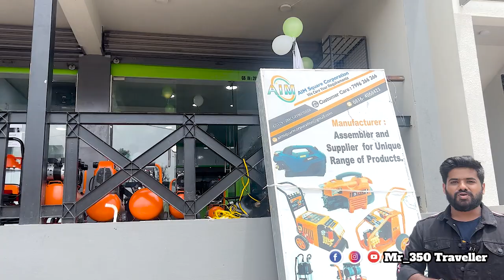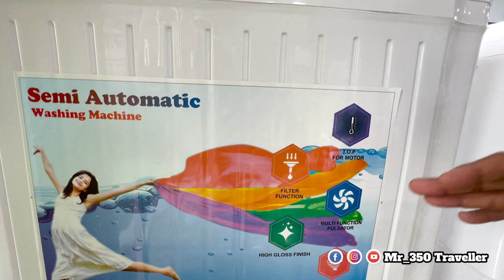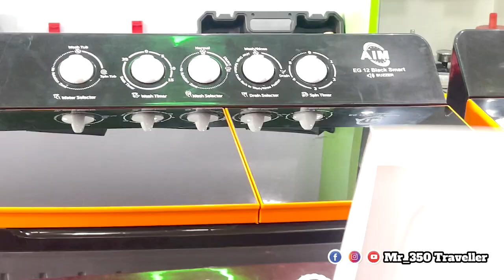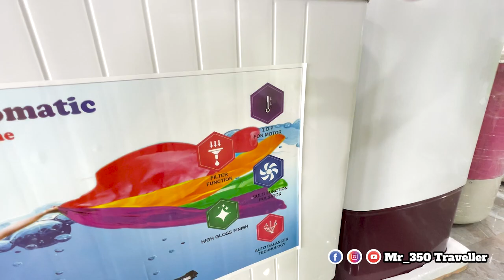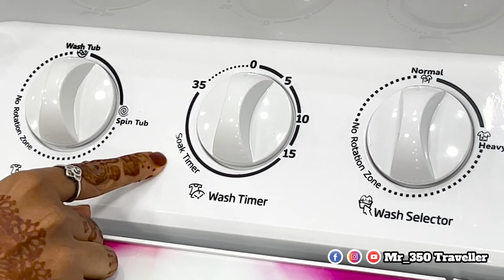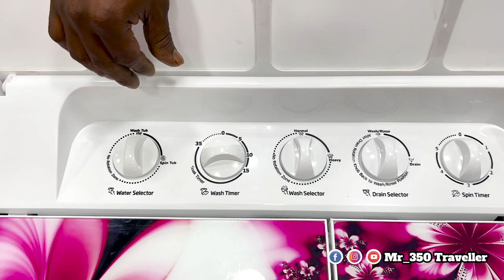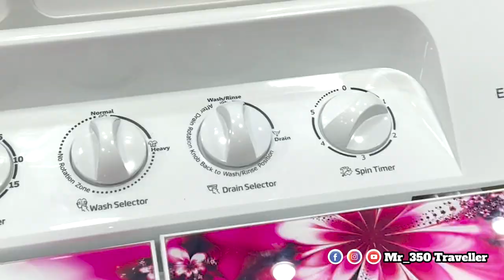₹3500 ಇಂದ Washing Machine ಸಿಗುತ್ತೆ | Best Place To Buy Washing Machine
AIM Square Corporation
*Sri Krishna Pearl 12th Cross Maraluru Ringroad, Near Ashwini Ayurvedic Collage, Kempegowda Nagar *
Tumkur, Karnataka 572105